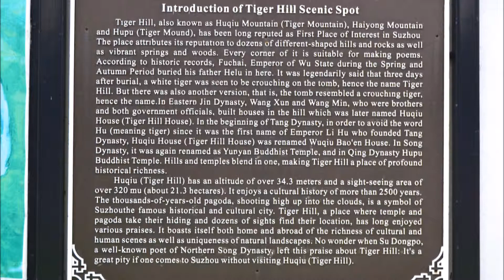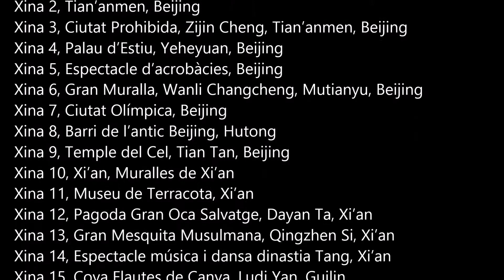Xina 25, China 25, Pagoda del turó del Tigre, Hu Qui, Suzhou, Salvador Boix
La pagoda del Turó del Tigre (Hu Qiu):
Lleons guardians abans de creuar la riera per poder entrar al parc on hi ha la pagoda
Avinguda amb arbres de càmfora
Jardí de bonsais reconegut a nivell mundial
Pi de 5 agulles
Entrada al recinte del parc on hi ha la pagoda
Buda
La pagoda està situada damunt d’un turó, al nord-est de la ciutat
La construcció de la pagoda va iniciar-se l’any 907. És una construcció de secció octogonal de 7 nivells. Fa 47 metres d’altura
Degut a la mala fonamentació, la pagoda s’ha anat inclinant i el punt més alt s’ha desplaçat 2,32 metres; d’aquí el seu nom de pagoda inclinada
Sortida del parc